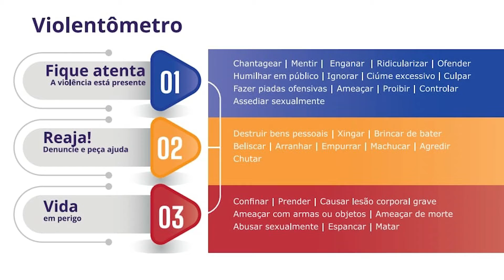Agosto Lilás entra no calendário oficial da Prefeitura de Maceió